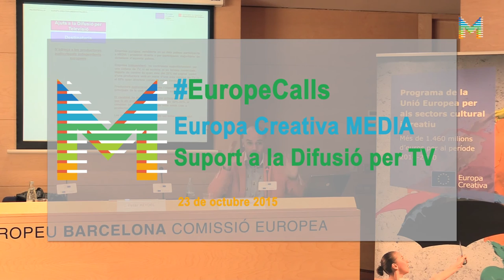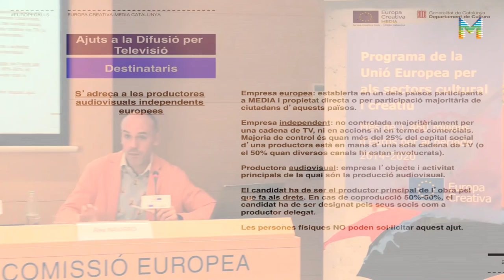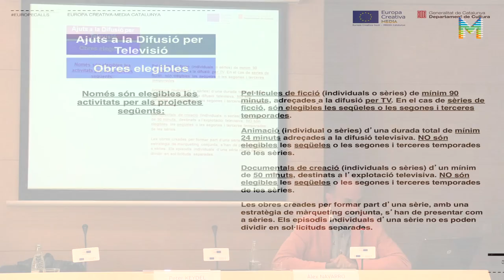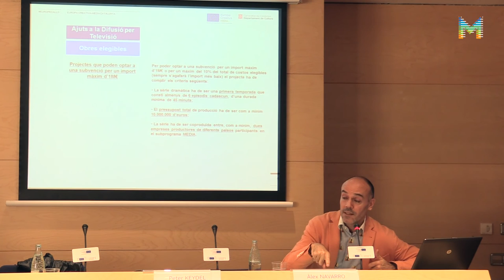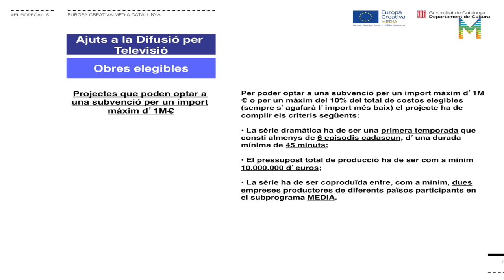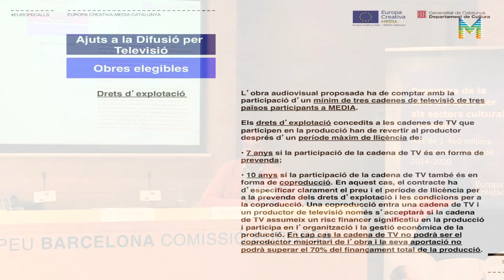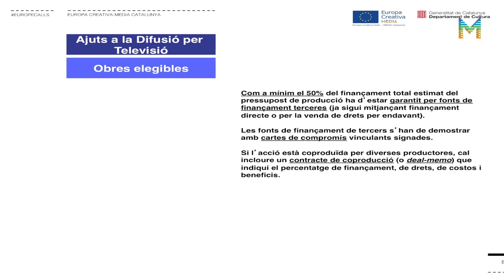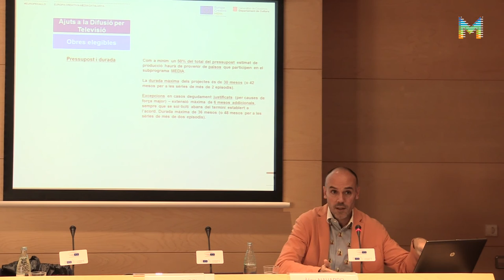EruopeCalls sobre el Suport a la Difusió per Televisió (2/3)